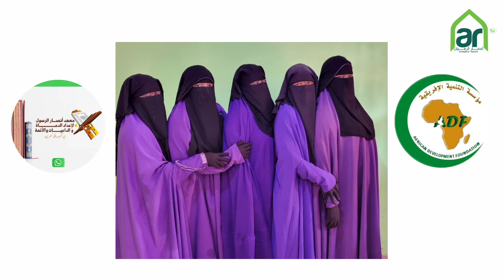GRADUATION INVITATION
You Are Invited To The 1st GRADUATION 🎓 CEREMONY Of Ansaru-rasool Institute For Training Imams And Preachers Bamenda.